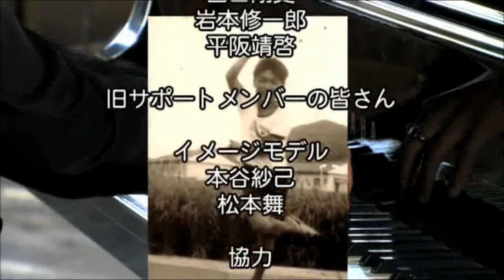ジョーシンCMソング等 ウインズ平阪 MVダイジェスト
WINDS平阪DVD（品番：WINDS-23）
ジョーシンCMソングでおなじみ、ウインズ平阪のMVダイジェストです。
・情熱をなくさないで
・笑ってください
・高野口SAMBA
・笑い話
・全力投球
・道